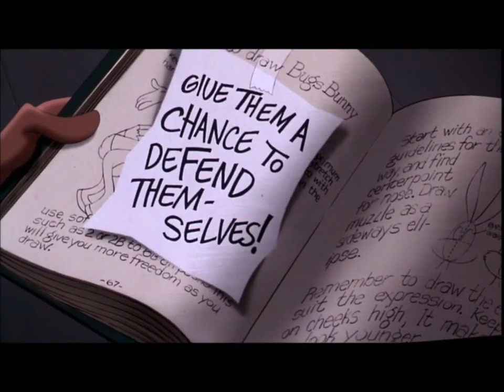Space Jam (Versão Toon) Parte 5 Reunião de Emergencia